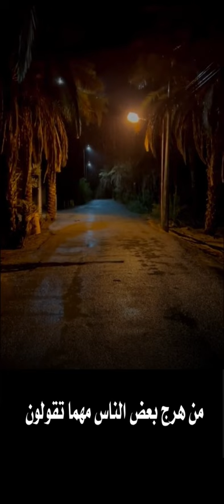ياخيّ لاتسمع من الناس ياخيّ